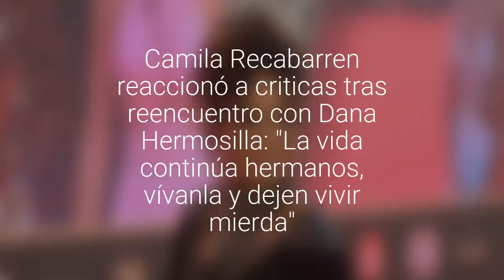[FOTO] Camila Recabarren reaccionó a criticas tras reencuentro con Dana Hermosilla: "La y…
La ex chica reality realizó una serie de descargos a través de su cuenta oficial de Instagram.